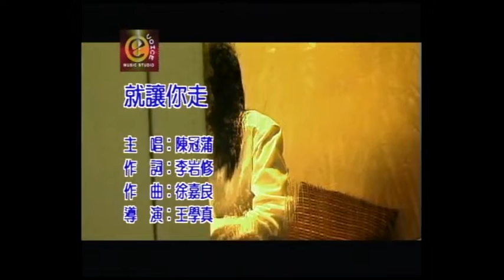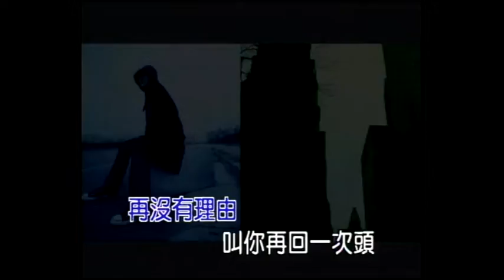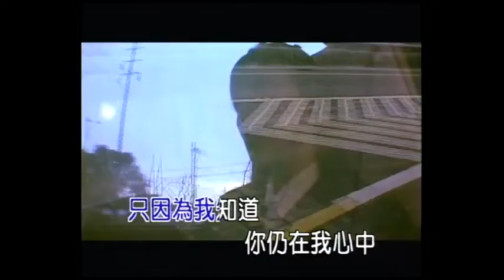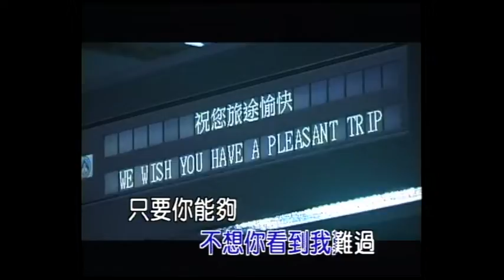陳冠蒲 就讓你走 卡拉ok版 官方完整版Offical kala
專輯—就讓你走

我聽著　你最後的要求
分手後　彼此要好好過

我知道　你跌坐在門後
收拾著　你自己的難過

因為愛情　我們都努力過
只是到最後　分開對你是解脫

就讓你走　不留什麼　我手中的香煙　也只剩一口
再沒有理由　叫你再回一次頭
愛像水在你手中遺漏　回到最深的海洋之中

就讓你走　沒說什麼　只因為我知道　你仍在我心中
心隱隱作痛　不想你看到我難過
只要你能夠從此快樂　就別想我該怎麼生活　怎麼過